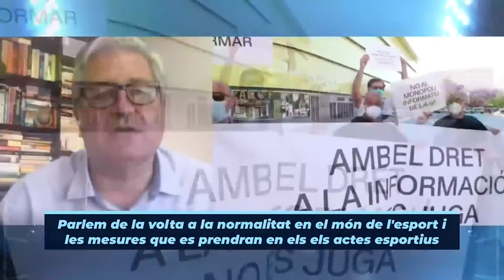LA PANDEROLA Resumen Semanal | Parte 2 | 05/06/2020